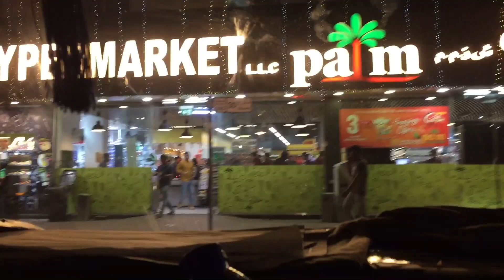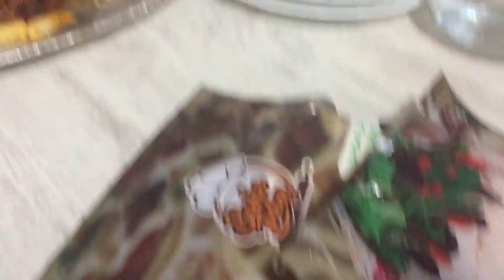Dubai/മോൾ ദുബൈയിലെ ഫ്രണ്ടിന്റെ റൂമിൽ പോയി രണ്ടു ദിവസം ദുബൈയിൽ അടിച്ചുപൊളിച്ചു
Dubai vlog
Traveling vlog malayalam
Dubai mall
House
Dubai
Travelling vlog